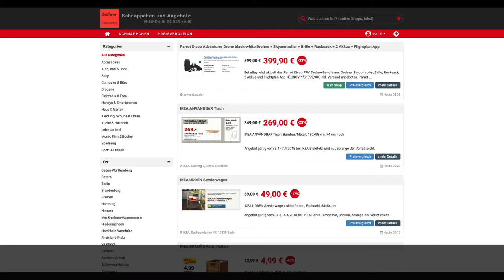Schnäppchen/Billiger des Tages 03.04.18 - IKEA ANVÄNDBAR Tisch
Heute ist Schnäppchen/Billiger des Tages 03.04.18 - IKEA ANVÄNDBAR Tisch für nur 269€, gefunden bei IKEA Bielefeld.